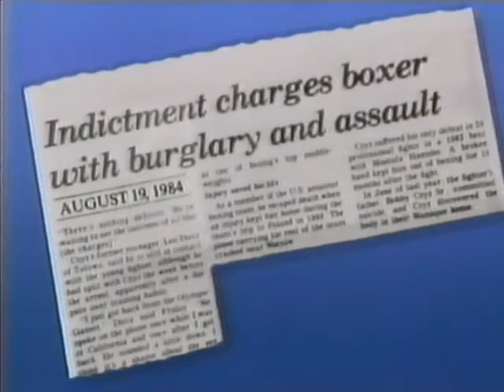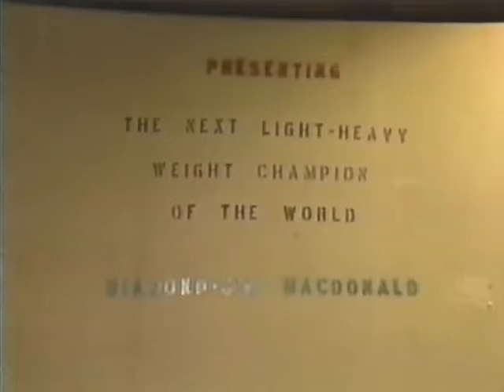Bobby Czyz vs Jim MacDonald